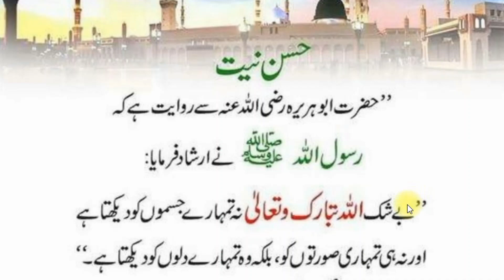Hussan e Niyyat Kya Hy